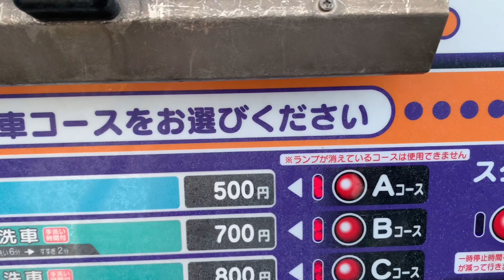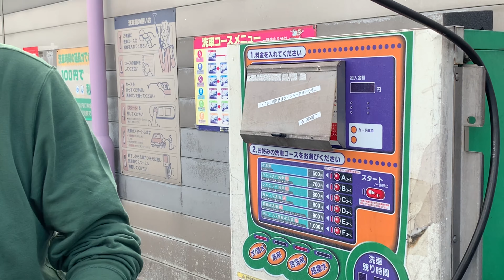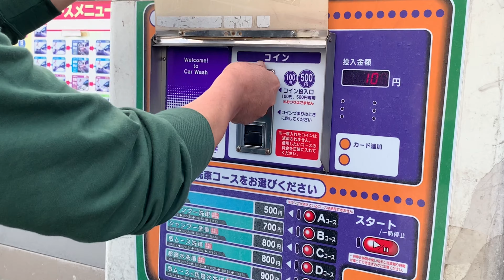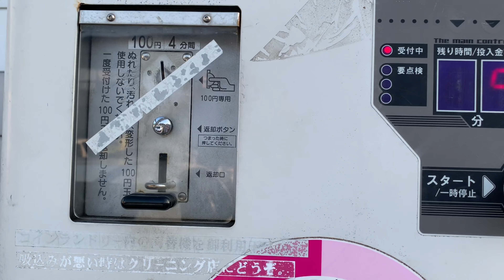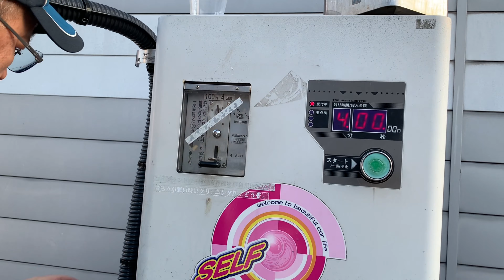HOW WE WASH OUR TAXI| CARWASH ROUTINE JAPAN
This is how we wash and clean our taxi here in Japan ,just wanna share😘HOPE YOU LIKE IT💕

FACEBOOKPAGE@Ann’s Kitchen & Stuff

FACEBOOKPAGE@Ann’sKitchen&Stuff

THANK YOU💕SPREAD LOVE❤️